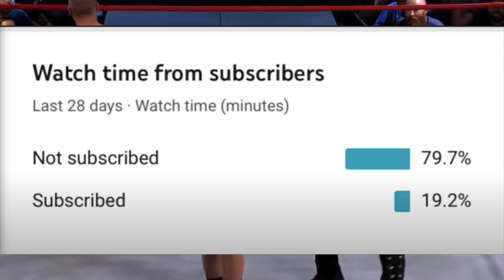When Scott Steiner Met Jordynne Grace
Jordynne Grace is one of the best women’s wrestlers in the world today, not only that, but she is an absolute machine! She adopted the nickname of Thicc Mama Pump, which is obviously inspired by Big Papa Pump Scott Steiner. Man imagine if Jordynne Grace and Scott Steiner teamed up, how awesome would that be? Well.. you don’t have to imagine because as a team, Scott Steiner and Jordynne Grace as WELL as Petey Williams have had 3 matches together, and today we’re gonna watch them.

Video title: When Scott Steiner Met Jordynne Grace